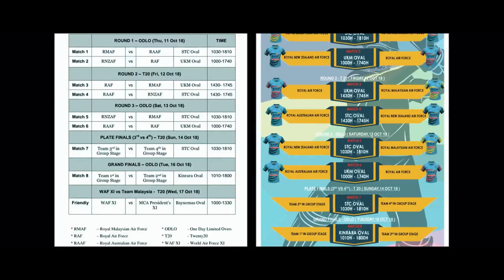INTERNATIONAL AIR FORCE CRICKET CHALLENGE 2018 TRAILER